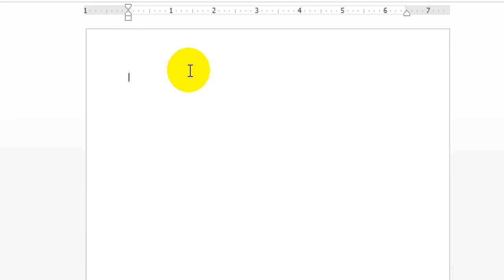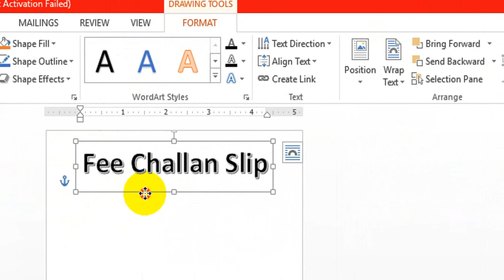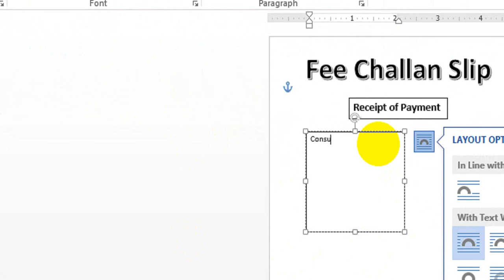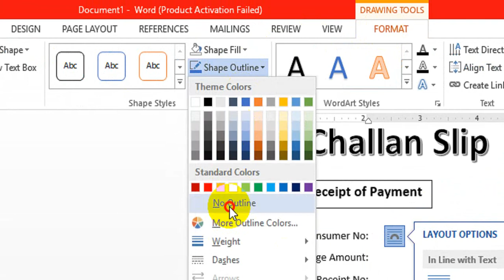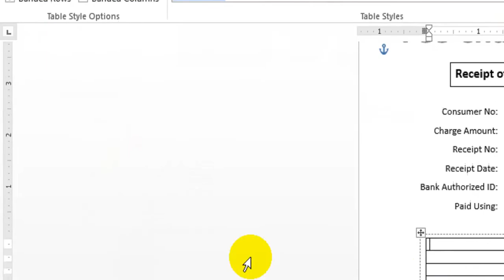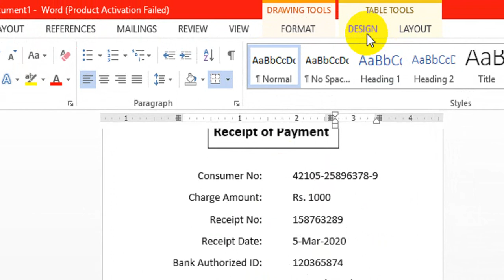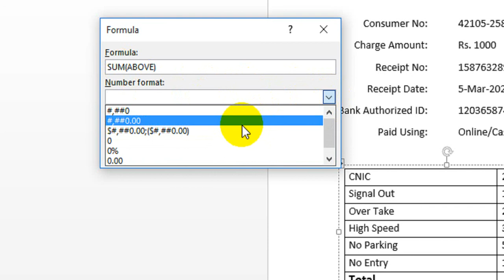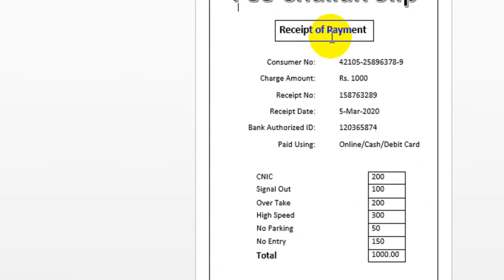How To Make Fee Challan Slip On MS Word